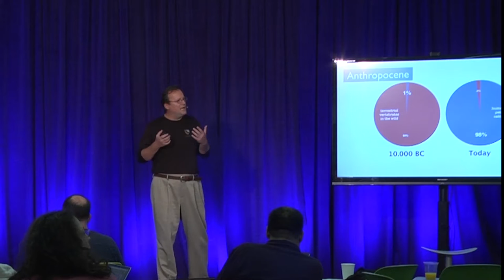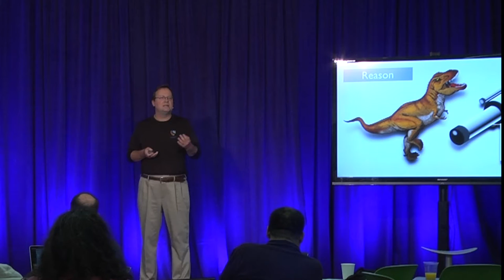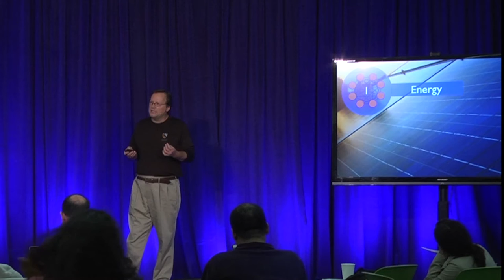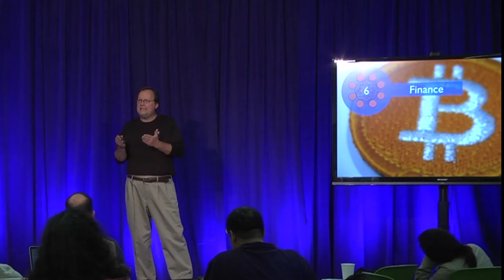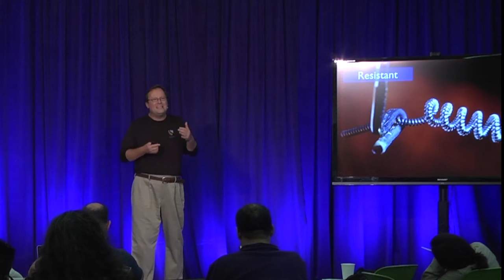Immune Reactions Against The Network Society at Singularity University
Low level stimulations of changing technologies are capable of provoking a reaction in the regulatory and policymaking bodies of the Nation States that are out of proportion with respect to their impact and effects. In analogy to allergic and immune reactions of the body, monitoring and managing these social reactions is essential for the planning of a healthy development of the technologies of the Network Society.

A set of simultaneous technologies is growing exponentially, with the common feature of being decentralized, and organized in a network. This contrasts with the centralized and hierarchical organization of today’s traditional society and its basic functions. The shift from the old to the new structure will subject the Nation State to an unprecedented pressure. The Network Society project creates a vision and analytical tools to allow individuals, enterprises and the society at large to deal positively with this unstoppable change.